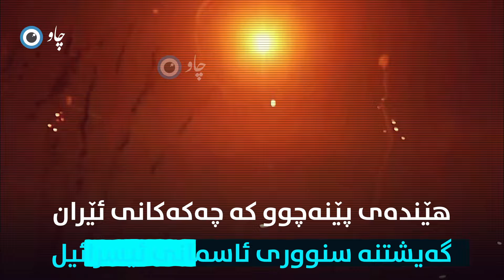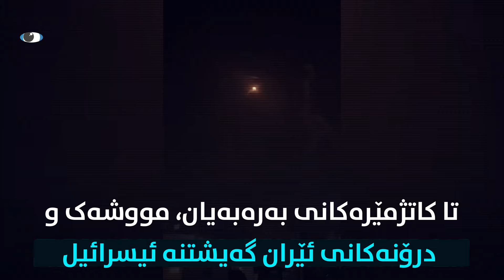ئاماژەی مەترسیدار جەنگ رۆژهەڵاتی ناوەڕاست دەگرێتەوە؟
ئاماژەی مەترسیدار
جەنگ رۆژهەڵاتی ناوەڕاست دەگرێتەوە؟